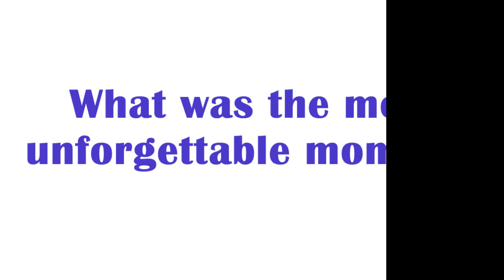Bernama Radio 24 Interviewed Dr Adriel Soh from Adriel Eye Health - What Actually Happened?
to learn more about eye health.